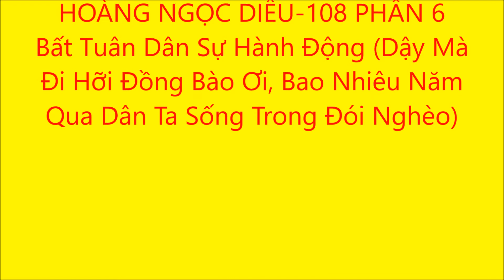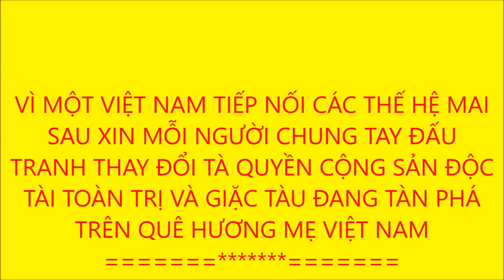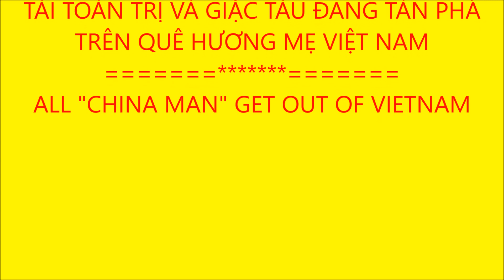HOÀNG NGỌC DIÊU-108, Bất Tuân Dân Sự Hành Động Phần 6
HOÀNG NGỌC DIÊU-108 PHẦN 6
Bất Tuân Dân Sự Hành Động (Dậy Mà Đi Hỡi Đồng Bào Ơi, Bao Nhiêu Năm Qua Dân Ta Sống Trong Đói Nghèo)